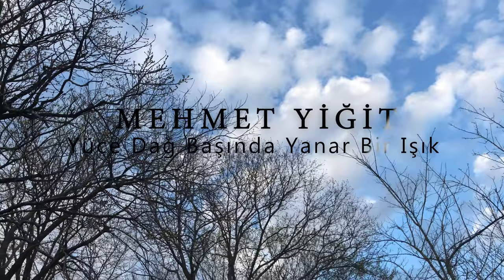YÜCE DAĞ BAŞINDA YANAR BİR IŞIK MEHMET YİĞİT 2021 4K (Offıcial Video)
ESERİN ADI: YÜCE DAĞ BAŞINDA YANAR BİR IŞIK
BAĞLAMALAR: MEHMET YİĞİT
MÜZİK YÖNETMENİ: MEHMET YİĞİT
KLİP KURGU-MONTAJ: MEHMET YİĞİT
KAMERA : HESNA YİĞİT
KLİBİN ÇEKİLDİĞİ YER:  ŞİLE / ESENCELİ MESİRE ALANI
ESENCELİ PİKNİK ALANI SAHİPLERİNE
İLGİ VE ALAKALARINDAN DOLAYI TEŞEKKÜR EDERİZ😉👏

BEN MEHMET YİĞİT. TÜRKÜLERİMİ SİZLERLE PAYLAŞMAKTAN MUTLULUK DUYUYORUM. SİZLERİN BEĞENİLERİ, YORUMLARI VE PAYLAŞIMLARI BENİM İÇİN ÇOK ÖNEMLİ. TEK İSTEĞİM DAHA GENİŞ KİTLELERE SESİMİ DUYURABİLMEK. ÇALIŞMALARIMI TAKİP EDEBİLMENİZ İÇİN AŞAĞIDAKİ LİNKLERDEN BANA ULAŞABİLİRSİNİZ. SAYGILAR .